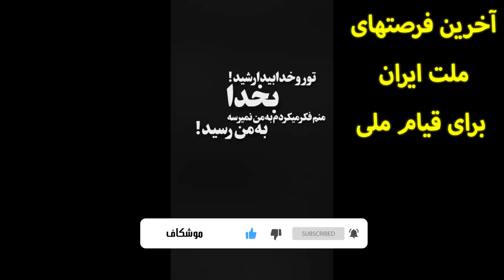آخرین فرصت های ملت ایران برای قیام ملی‌